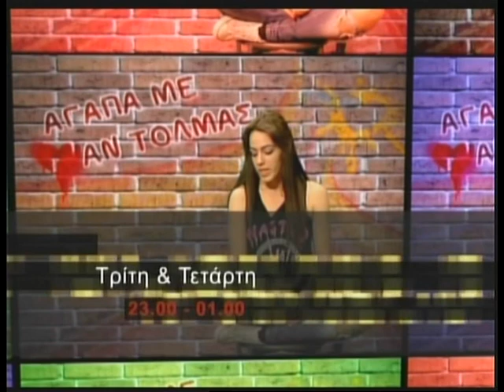12 11 13 «Nina΄s Night» με τη Νίνα Φώσκολου στη Zougla Tv